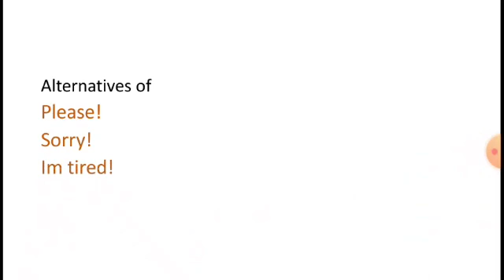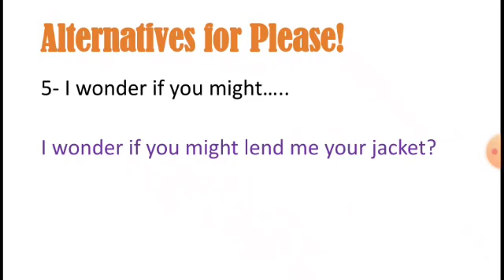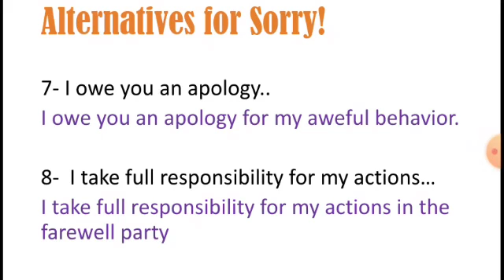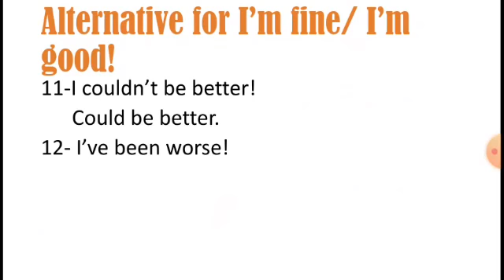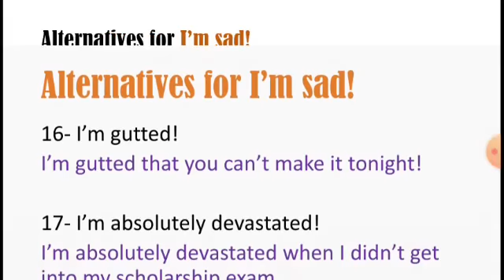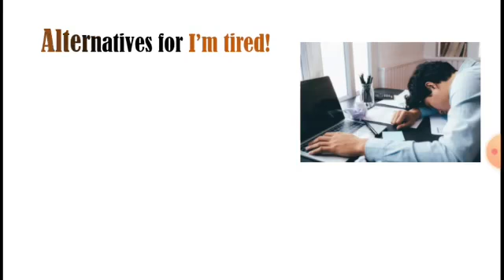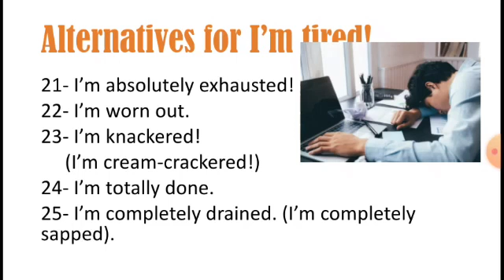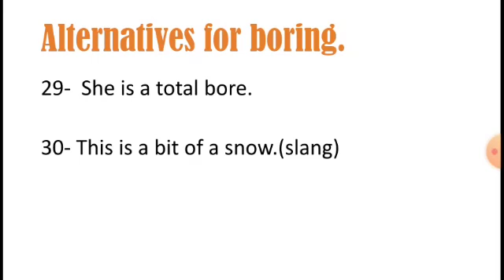Alternatives for daily using words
Here are some alternatives words for please, sorry, i am tired, i am bored & i am fine or sad.